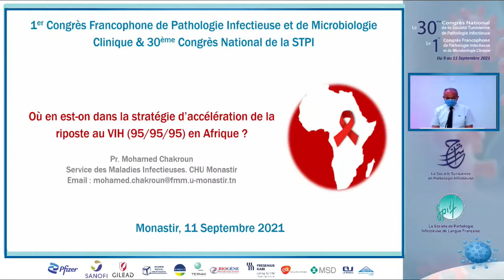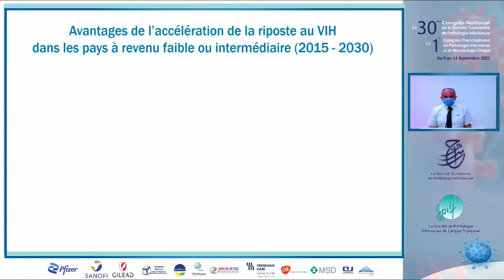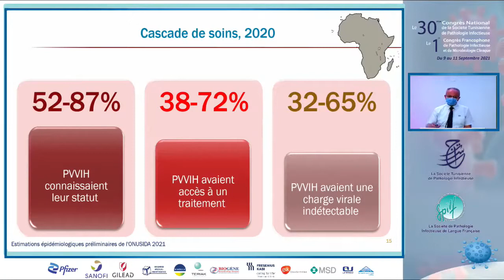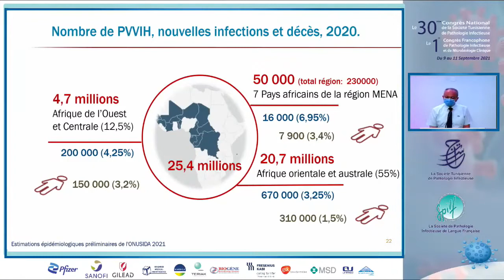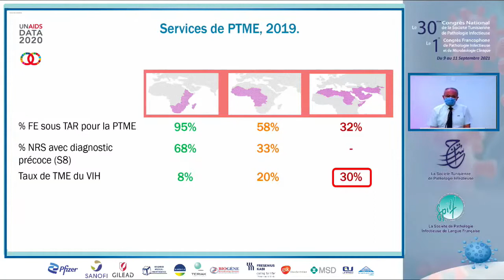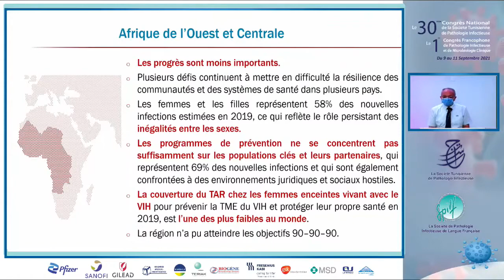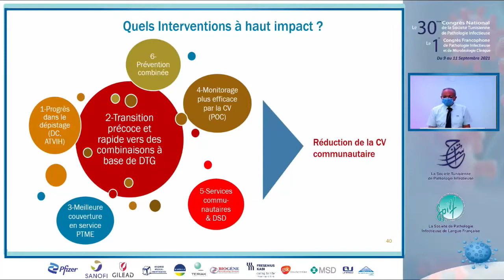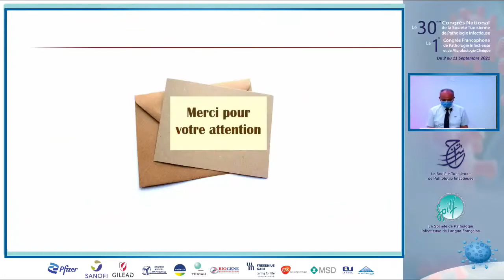Session « Infection à VIH » : Où en est-on dans la stratégie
Où en est-on dans la stratégie de contrôle du VIH (95/95/95) en Afrique ?
Mohamed Chakroun ( Tunisie )